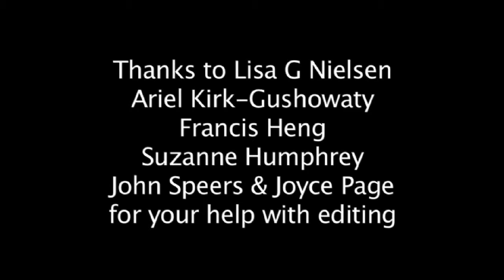Have You Been to Tromso by Shirley Lytle